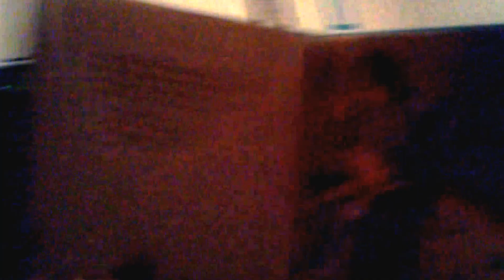Bed time story reading with her daddy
My husband reading his favorite book to our daughter Vera